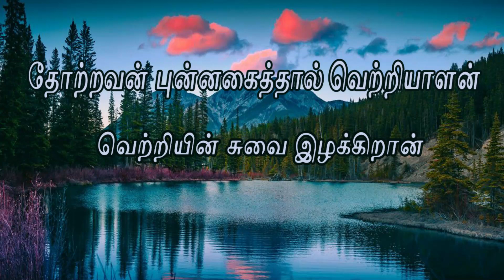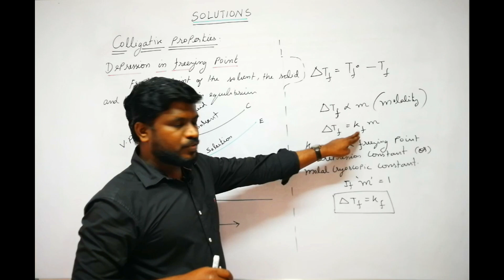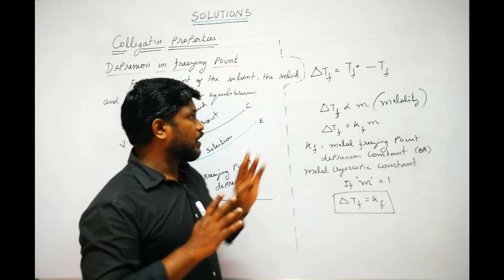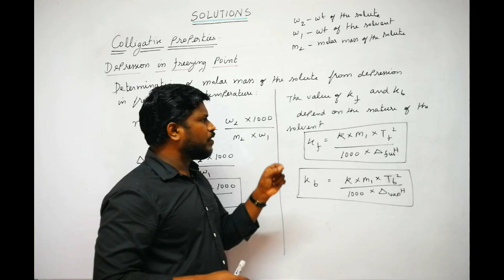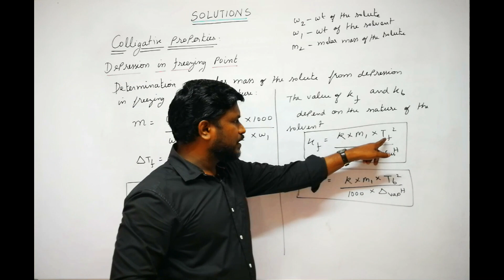11.Depression in Freezing Point | Class 12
Colligative Properties@CHEMISTRYTEACHu

 Colligative Properties | Depression in Freezing Point  | Solution chemistry class 12 |  Concept And NEET Questions | JEE | CBSE Class 12 Chemistry | Tamil